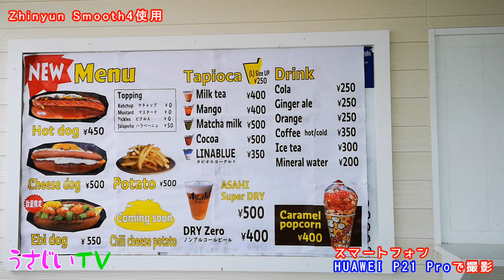Zhiyun Smooth4 ＋Huawei P20 Pro で台風25号接近中の二見ヶ浦を撮影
福岡のYouTuber 宇佐美ダイ

福岡の美味しいもの、楽しい所を紹介していきます。

◎使用機材

●カメラ：
MUSON
OLYMOUS PEN
NIKON
HUAWEI P20 PRO
他

●マイク：,MPM1000U

●Zhiyun Smooth4